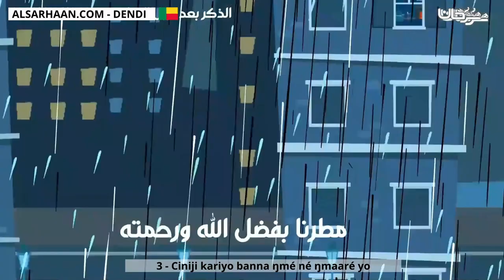3 Ciniji kariyo banna ŋmé né ŋmaaré yo